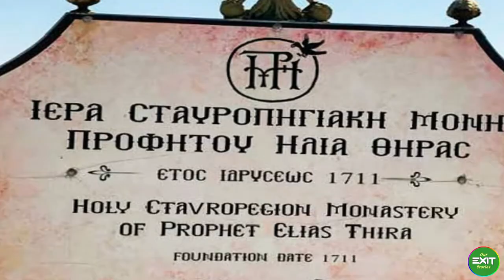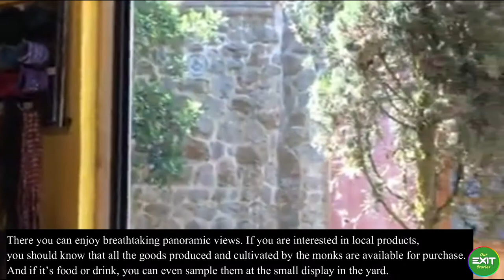HOLY ORTHODOX CHAPEL OF THE MONASTERY OF PROPHET ELIAS IN SANTORINI, GREECE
Built on the highest point of the island, 567 metres (1860.2 feet) above sea level, the monastery of Profitis Ilias (Prophet Elijah) stands tall. Offering all-encompassing views over the entire island of Santorini.

The monastery even has its own museum, which houses a collection of rare ecclesiastical artefacts, books and stunning Byzantine icons and sculptures. It features displays on local industries, such as printing, shoemaking and candle making. The few monks still living there are also involved in wine making. And while the monastery building is not open to visitors, you can still visit the chapel (make sure to take some time to observe the colourful frescos and religious icons on the walls and ceilings) and its yard, from where you can enjoy breathtaking panoramic views. If you are interested in local products, you should know that all the goods produced and cultivated by the monks are available for purchase. And if it’s food or drink, you can even sample them at the small display in the yard.